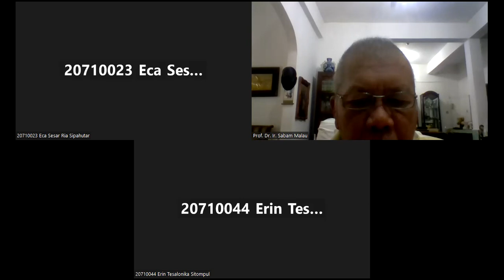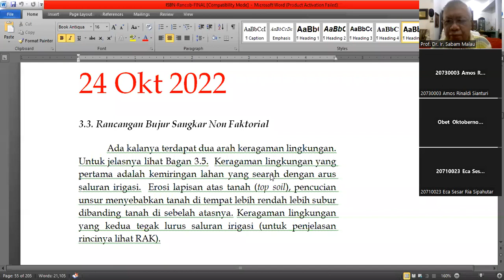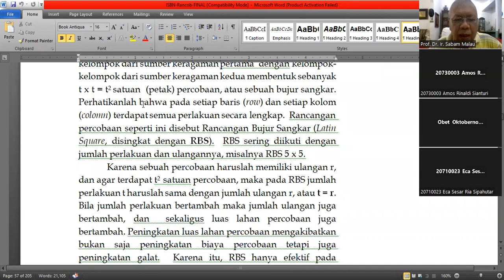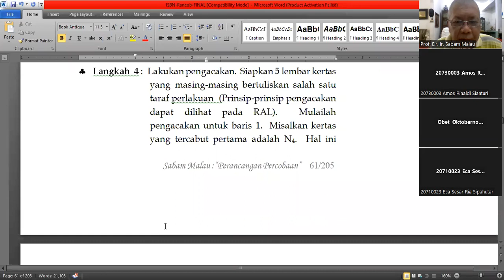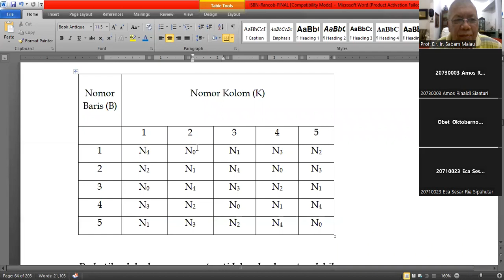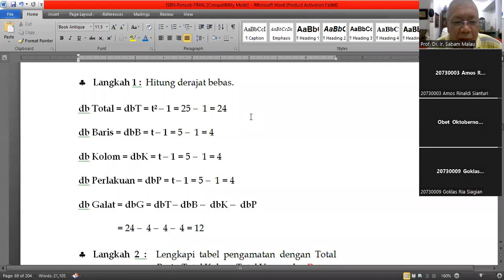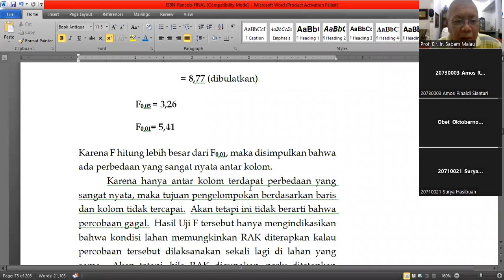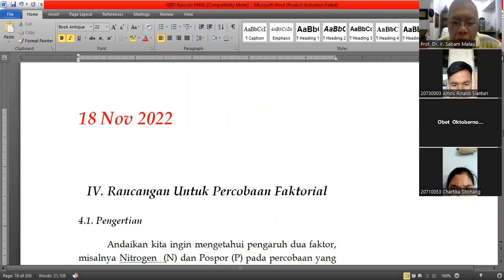Rancob Rancangan Bujur Sangkar.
Perancangan Prcobaan Rancangan Bujur Sangkar.
Prof. Dr. Ir. Sabam Malau